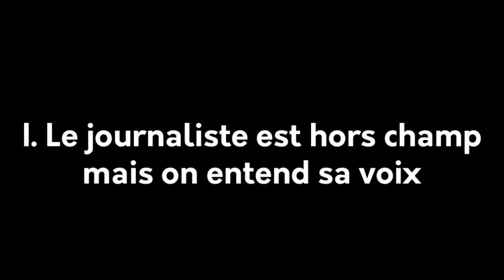Les différents types d'interviews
Pour bien préparer une interview, il faut réfléchir à l'angle que l'on va adopter, à la personne que l'on va interviewer et au type de questions que l'on va poser. Voici des exemples de différents types d'interviews.